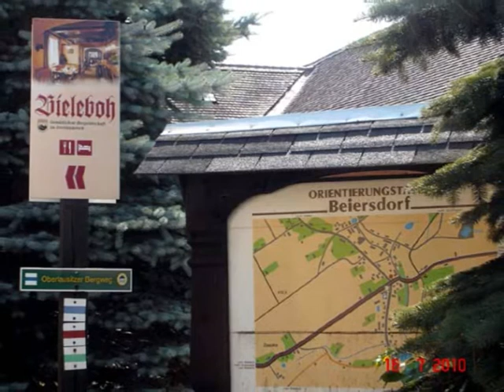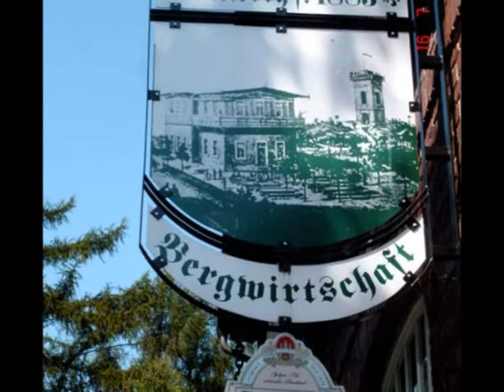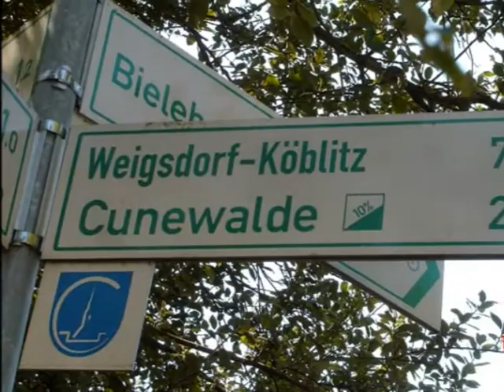Unsere Fahrt zum Bileboh in Beiersdorf / OBERLAUSITZ